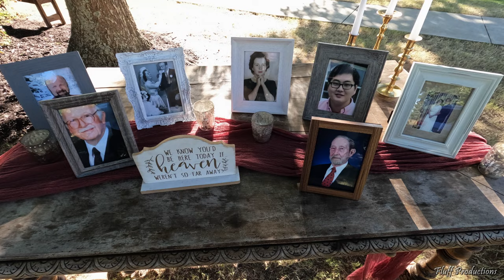Laurie and Ryan Davis Wedding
Laurie and Ryan finally tied the knot! It was the perfect day...great weather, great food, and a great time with friends and family. Although no videographer (or plan for a video) I think this video does a good job of capturing the day. It assembles collections from those who attended and Sydney Lauren Photography. Special thanks to Darren Simpson for driving my cameras while I was preoccupied.